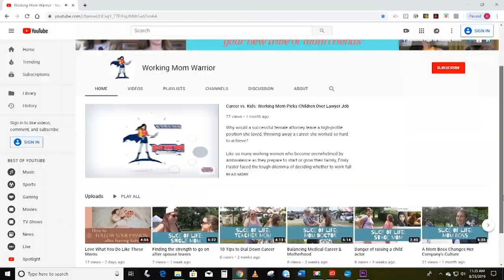Working Mom Hacks & Secrets To Help You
Stop beating yourself up for not being the perfect mother and worker. Feel better about your own busy life by watching weekly stories about other moms who seem to have it all but are overwhelmed like the rest of us. EVERY WEEK we post stories about REAL MOMS like you featuring their tips for balancing work and life plus vlogs about my life as a reporter & YouTube host & mom of 2 teens.
Learn new hacks for work life balance. Discover tricks for time management. Find out how to cope with all the demands on your time. See the routines that work for others. Laugh at our fails. Even overachievers can let go of perfectionism and take a break from it all.